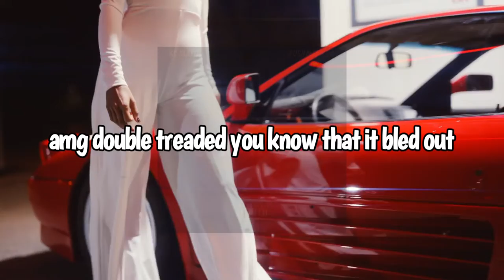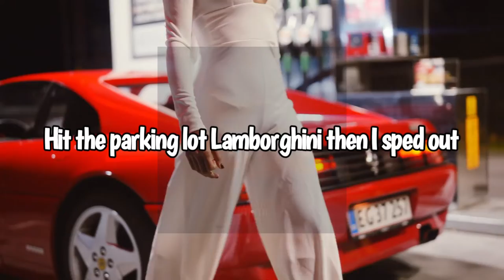KC SLAYIT Ft Pushaman Zues - Synthetic (Lyric Video)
Prod By. KC SLAYIT

Ft Pushaman Zues

it get hectic
ice on me electric
gotta respect it
don’t ever forget it
 yea yea that’s synthetic yea
 boy you sound pathetic yea

gotta tha bag on me

I can brag on it

Kc out here working (Out here working)
yea that’s for certain (Yea)
broke nigga you’re a burden (I swear you are)
straight up worthless (Yea)
name another nigga that is hot right now on the surface (Name another nigga right now uh)
say that shit again my Knigge don’t get nervous (Aww don’t get nervous right now)
Yea
That shit trash
Wack( Wack as hell)
To be exact ( Naw frfr)
I got yo bitch ( What she doing dawg)
she running laps
Kc Damn you too much right now
do it look like I give a fuck right now
Eastend nigga came up from the ground
Chain on my neck and that bitch Bussdown
now these hoes are trying to fuck right now
Big dog shit I’m up right now
Please don’t press your luck right now
I wish you would be acting tough right now
Stop fucking with the nigga with the glasses
Yeah I want that action
what’s happening

Boy you sound pathetic
play with me regret it
nigga what you talking bout amg double treaded
amg double treaded you know that it bled out
Hit the parking lot Lamborghini then I sped out
Nigga yes I sped out
yo bitch I hit it then I head out
nigga what you talking about
nigga you ain’t talkin nothing
nigga we got gwuap on us
and you know we’ll pop on ya
n we gon take it all won’t you come n shop with us
n I got the green
fuck wit me n the team
in the Levi’s jeans hell naw they Krispy Kreme
and I got my whites
And yo bitch just got the pipe
And she did it for the fucking fame and the likes

Big Dawg Status Music, LLC